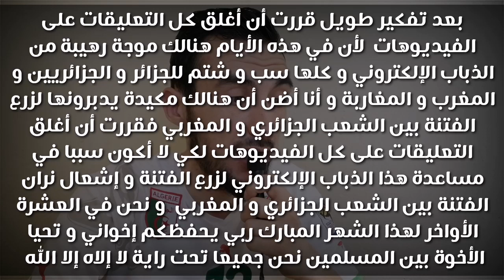جـزائـري يـطـلـق حـمـلـة أنـا_جـزائـري_إذن_أنا_مـغـربـي لتصدي لذباب الإلكتروني 🔥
بعد تفكير طويل قررت أن أغلق كل التعليقات على الفيديوهات  لأن في هذه الأيام هنالك موجة رهيبة من الذباب الإلكتروني و كلها سب و شتم للجزائر و الجزائريين و المغرب و المغاربة و أنا أضن أن هنالك مكيدة يدبرونها لزرع الفتنة بين الشعب الجزائري و المغربي فقررت أن أغلق التعليقات على كل الفيديوهات لكي لا أكون سببا في مساعدة هذا الذباب الإلكتروني لزرع الفتنة و إشعال نران الفتنة بين الشعب الجزائري و المغربي  و نحن في العشرة الأواخر لهذا الشهر المبارك ربي يحفظكم إخواني و تحيا الأخوة بين المسلمين نحن جميعا تحت راية لا إلاه إلا الله

رابط قناتي الإحتياطية إشترك ا فيها في حالة حدوث شيء ما لا قدر الله لهذه القناة و شكرا : 👇👇👇👇👇👇👇

لا تنسوا دعم القناة بالإشتراك و تفعيل الجرس 🔔و الضغط على زر الإعجاب 👍 و كل هذا إذا أعجبك محتوى القناة و دعمكم هو الذي يجعلنا نواصل و نستمر في نشر المزيد من الفيديوهات و الشروحات ليستفيد الجميع في الأخير أتمنى لكم الفردوس الأعلى إذن كن فردا من عائلة Mounir RB 06 و شكرا 💕